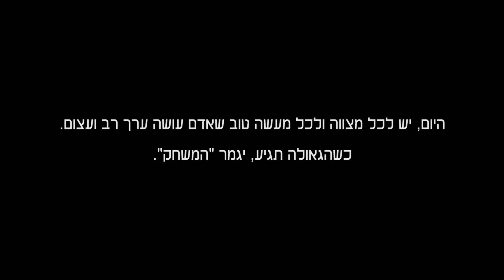רשימת שינדלר 1993 - עוד מעשה טוב אחד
להצלחת דולב בן מלי והדר צביה בת איילה